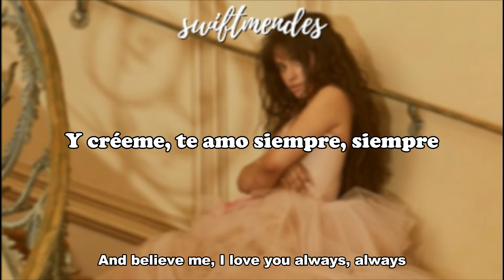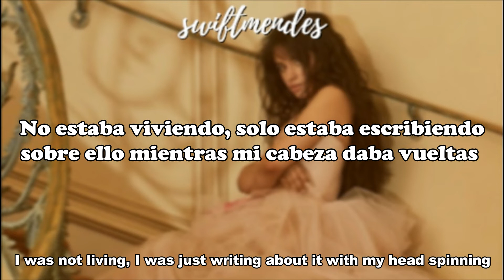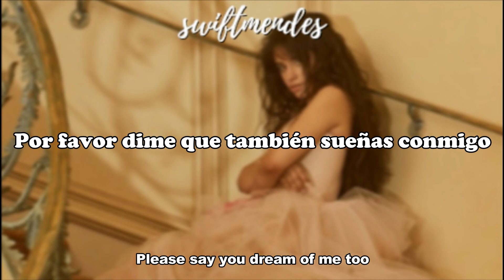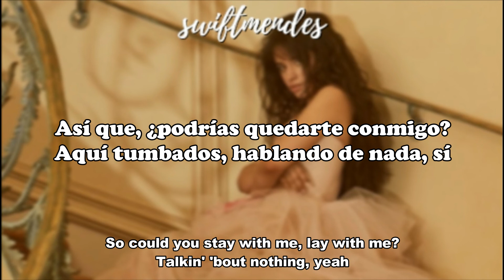[sub. español / inglés] Camila Cabello - Dream of You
Artista: Camila Cabello
Álbum: Romance
Fecha de lanzamiento: 2019